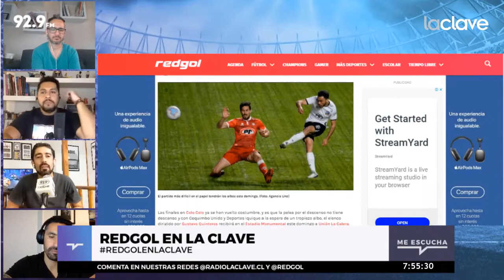⚪⚫ BUENAS NOTICIAS en Colo Colo: Pablo Solari sigue durante 2021 ✅ Previa Unión La Calera 😱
Luego de su explosivo ingreso en el Superclásico ante Universidad de Chile,# PabloSolari se ha transformado en una pieza clave para ColoColo. El extremo argentino de 19 años se ha comido la banda derecha, ayudando al equipo a tener el peso ofensivo que ha extrañado toda la temporada 2020.

Su gran nivel instaló la duda sobe su continuidad, ya que termina su primer vínculo con el club este 31 de enero. Sin embargo, buenas noticias llegaron hasta el Estadio Monumental para Gustavo Quinteros y sus dirigidos.

Y es que según informó Edson Figueroa en la última edición de RedGolenLaClave, Solari seguirá en Colo Colo hasta mediados del 2021. Una noticia que alegra a todos los hinchas albos, que han visto en el trasandino una de las mejores cartas en delantera.

🚨 RedGol en La Clave de lunes a viernes de 7:00 a 8:00 por Radio La Clave, 92.9 FM en Santiago, con Rodrigo Herrera, Cristian Basaure, Nico Olea y Edson Figueroa.

En este canal podrás ver información de Colo Colo, Universidad de Chile, Universidad Católica, Cobreloa, actualidad, refuerzos, goles, análisis de los partidos y todos los equipos que disputan el Campeonato Nacional 2020, Copa Libertadores o Copa Sudamericana. Además, los chilenos en el exterior con el corresponsal Enzo Olivera.